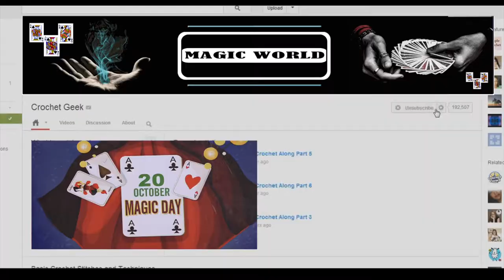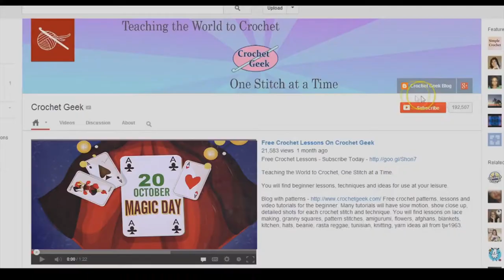Brilliant Stick Magic | Magic Show | Magic World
✽II Brilliant Stick Magic Act II✽
✽II By The Magician At Kalinga Magic Festival Puri II✽

✽ Brilliant Stick Magic Act
✽ Edited By: Pritiranjan Parija
✽ Digital Partner: E Halchal
✽ Media Partner: Mo Odisha
✽ Radio Partner: Odisha Radio